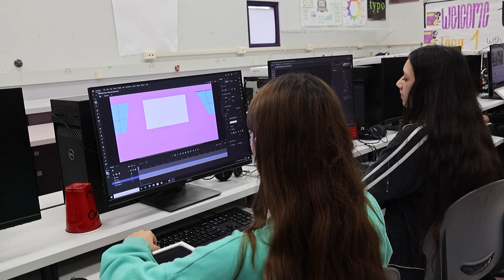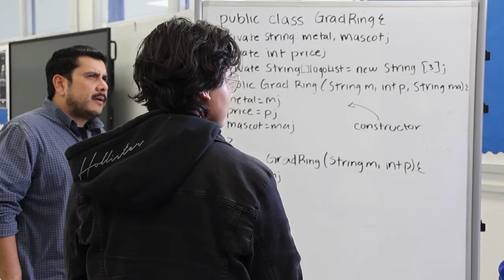CTE - Central Union High School District